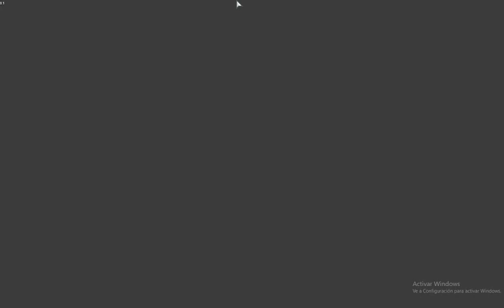Final Destination 0,005% Clear - StreamHaper Mods (FNF)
i love u Kade Engine for save me when i fail a Caution :)